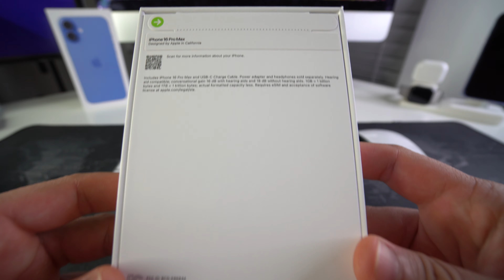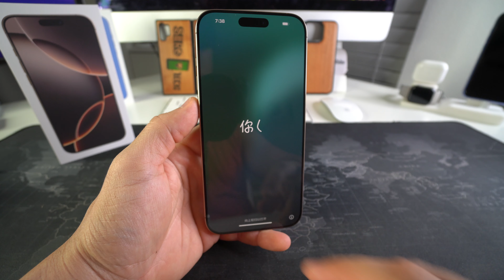Apple iPhone 16 Pro Max Desert Titanium Unboxing | ASMR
In this hands on video, I unbox the Apple iPhone 16 Pro Max in Desert Titanium. This is a unboxing ASMR video without saying a word so that you can receive all the information you need through the magic of silence.

💻 MacBook Hub
📷 Camera Lens
💡 Lighting Kit